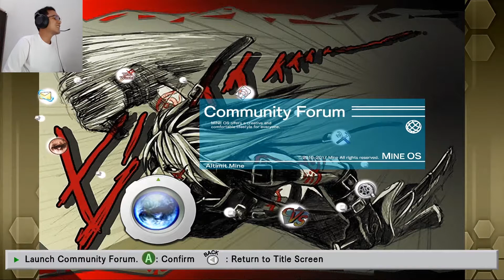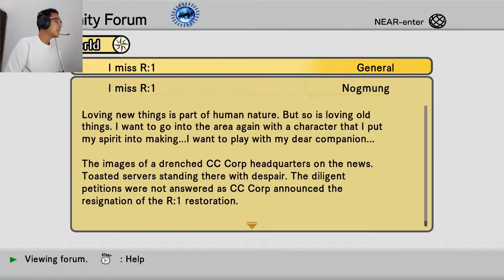Anak Cewek Selalu Mengerikan - Dot Hack G.U. Last Recode Indonesia Part 2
apakah kalian sehat - sehat semua ? saya berharap kalian dalam keadaan sehat dan tentunya terhibur ketika melihat video yang saya buat..

kali ini saya akan melanjutkan game dot hack G.U. yang mana nih si sasuke KW sedang mencoba mengembalikan level 133 dia yang sudah di data drain sama si anak polos saya dan diakhir malah dimarahin sama cewek lagi seperti anak polos dulu yang dimarahin sama si blackrose...

Saya berharap kalian suka dengan video yang saya buat..
dan jika ingin komentar dibawah, berkomentarlah dengan sopan (karena jika kalian sopan, saya akan sangat senang)
dengan dukungan yang kalian berikan akan membuat saya sangat menikmati dan membantu channel ini berkembang kedepannya.

kalau penasaran atau hanya ingin lihat - lihat, silahkan kunjungi dan boleh di follow :